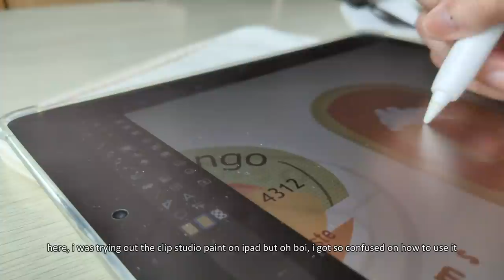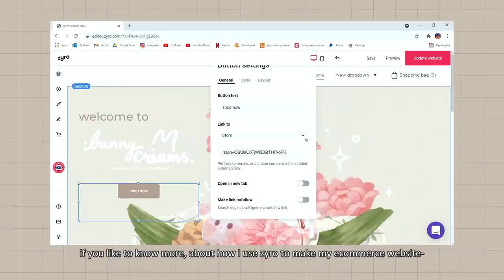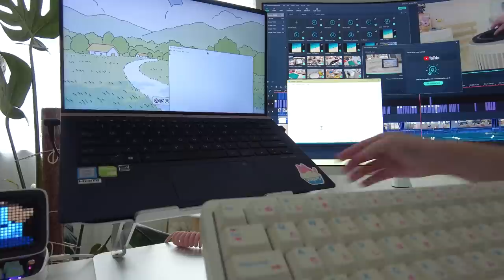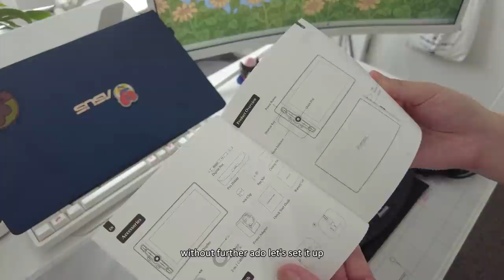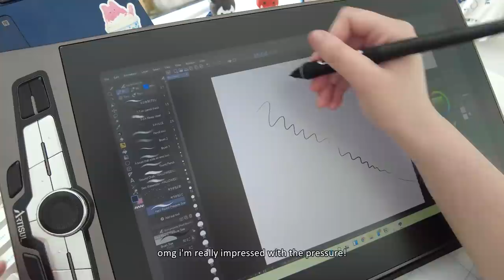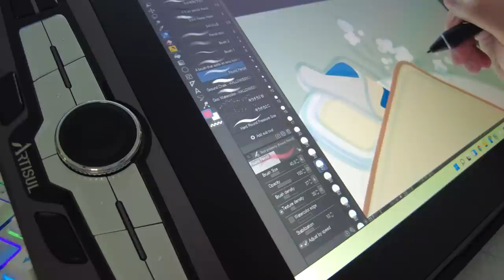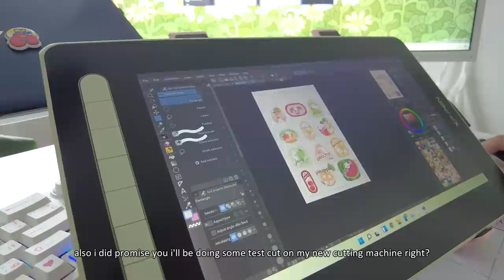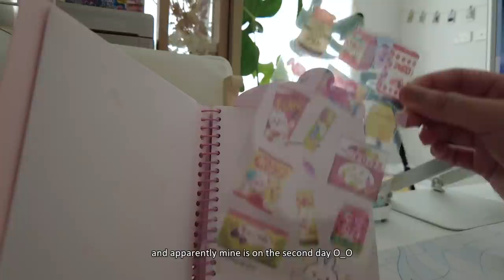STUDIO VLOG ✿ Artisul SP1603 review, Gamakay LK67 build, studio upgrades (psst I got a silhouette!).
✶set up + product links:
all information about my setup and other product links can be found

get ARTISUL SP1603 on amazon.

✶time stamps:
00:00-00:25 intro
01:25-03:11 unboxing new camera!
03:12-04:16 zyro, cyber monday deal
04:17-07:20 unboxing silhouette!
07:46-11:11 gamakay lk67, unbox and build
11:12-12:21 typing sound test
12:22-13-45 more about lk67
15:13-18:52 unboxing artisul!
18:53-20:05 tablet set-up
20:06-23:12 first impression, pressure test, comparison
23:13-29:45 draw with me
30:47-33:31 silhouette cut test, making a sticker sheet
33:45-35:06 talking about my collab with stickii

✶ special offers: - valid until january 2022.

Happy Moments
Running Out Of Time ft. Tonion
Shooting Stars
We Are Going To Be Ok ft. Jhove
Lift Up ft. Softy
Winter Meadow ft. juniorodeo
Innocence
From Where We Started
Nomads Of The Ocean ft. Sitting Duck & Manocchs
Where I Found You
Ascending
Exhale